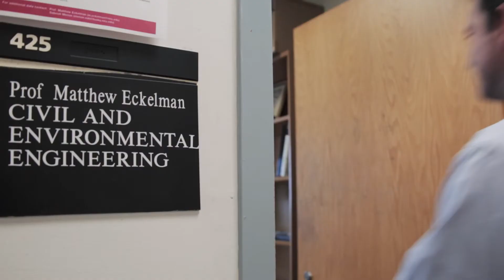Master of Science in Engineering and Public Policy - Program Overview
The College of Engineering at Northeastern University has introduced a Master of Science in Engineering and Public Policy. This degree is a joint program between the College of Engineering and the School of Public Policy. This new degree is designed for students who have a passion for engineering and want to be prepared to work at a high level of decision making. Today's world calls for scientific leaders who can help plan and shape our society's future.